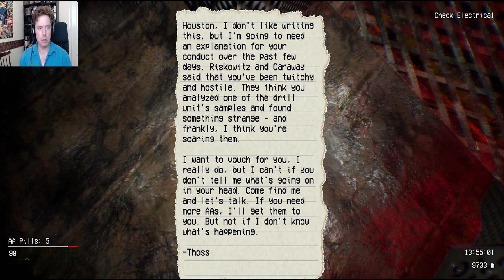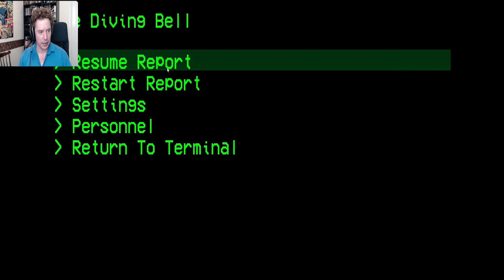Dread X 2 - The Diving Bell - Underwater Spookums